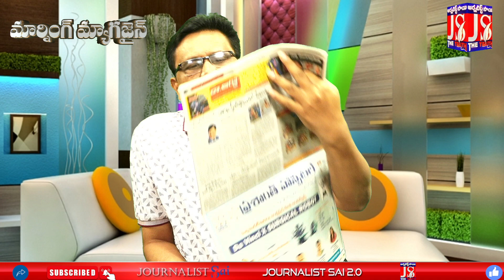What Is This Egg Politics | కోడి గుడ్డు రాజకీయాలేంటో